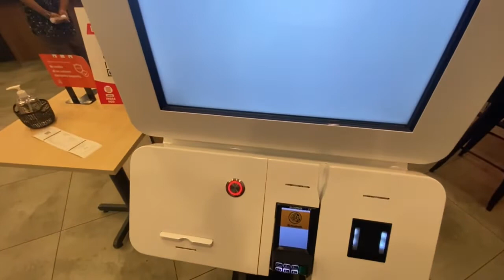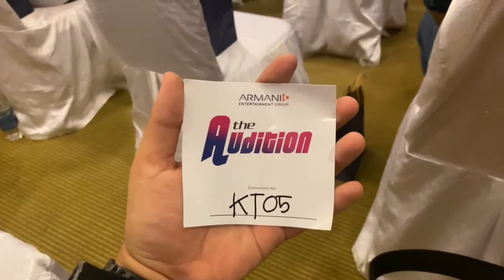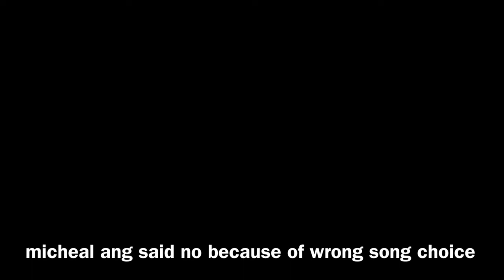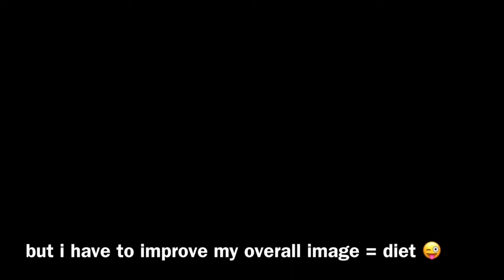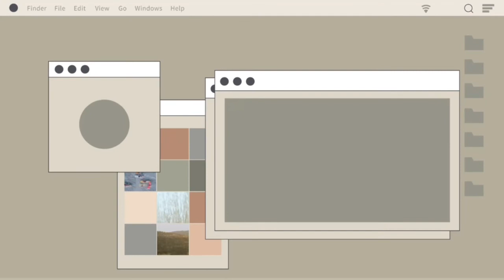FIRST VLOG : SINGING AUDITION | WATCHING THE ETERNALS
Hi everyone! this is my first vlog ever and this vlog is about me going to face to face singing audition in Kuala Terengganu. So enjoy :))